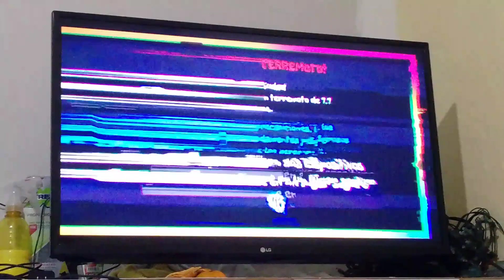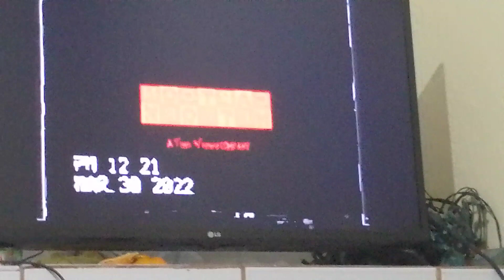22 de octubre de 2023